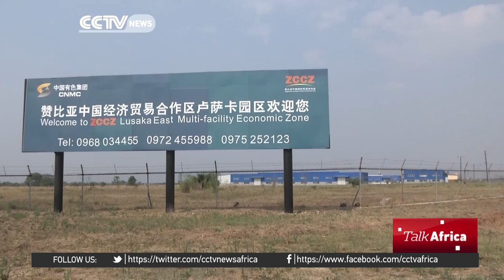Talk Africa: Industrializing Africa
It has been said that manufacturing in Africa is only for the brave. With a declining contribution to Africa's economies in the past three decades, manufacturing's share of GDP in the continent stood at just 11% in 2014.

As China transitions into a consumer-driven economy, Africa now stands to gain from a golden opportunity; with Chinese manufacturers anticipated to relocate to the continent now gaining momentum in industry. Beatrice Marshall and her panel of experts explore the opportunities and challenges of Africa's industrialization in this episode of Talk Africa.